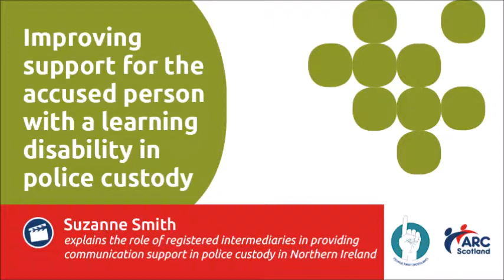SOLD event - Improving support for the accused person with a learning disability in police custody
Suzanne Smith - explains the role of registered intermediaries in providing communication support in police custody in Northern Ireland.